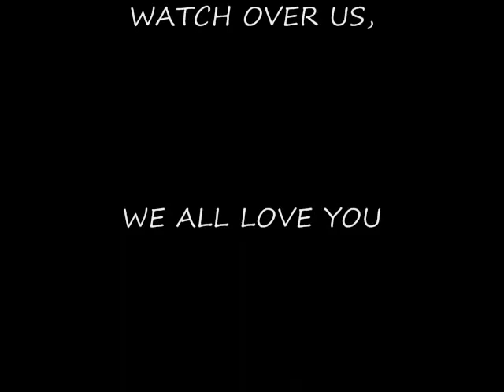Dr. Louis Myers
In Memory Of louis Myers

By Mike Taylor